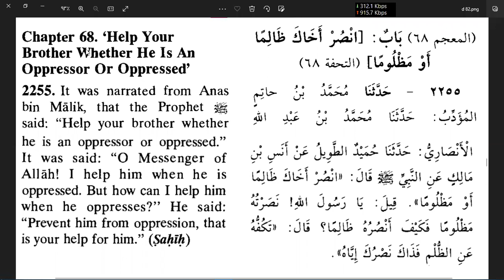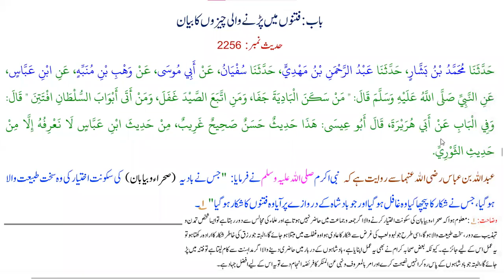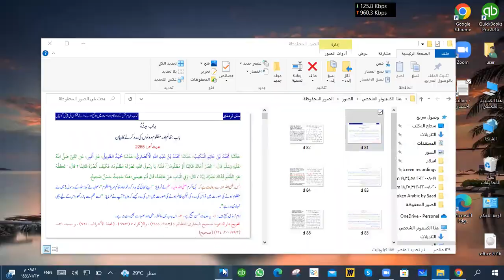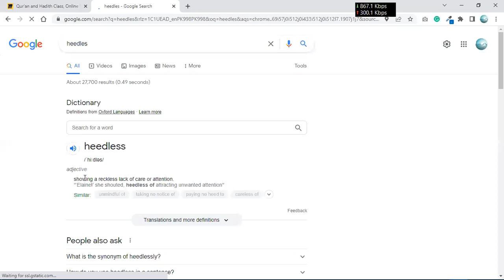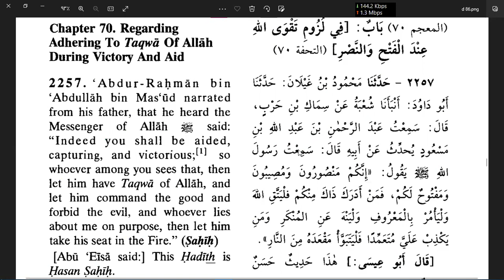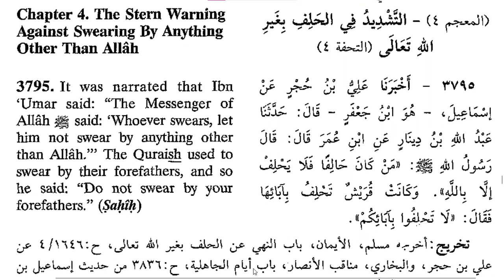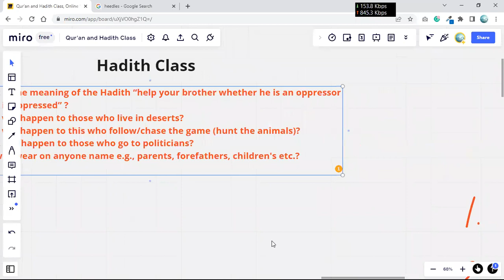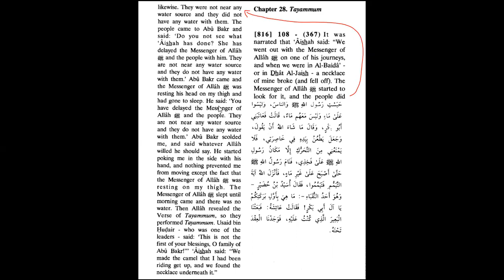Recording of the Hadith Class